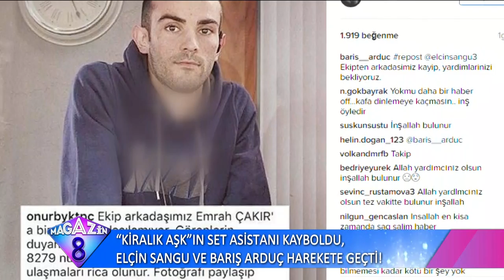Kiralık Aşk'ın Set Asistanı Kayboldu, Barış Arduç ve Elçin Sangu Kolları Sıvadı!